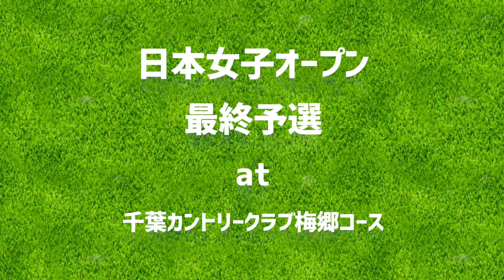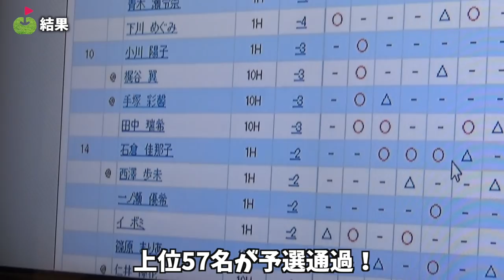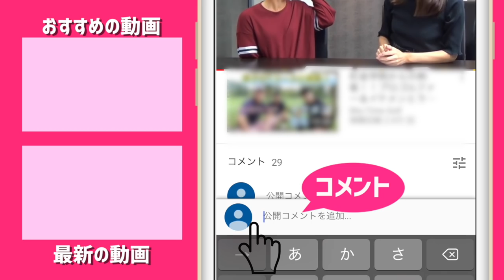スーパーショット連発！エイミープロ古江選手にインタビューも！【日本女子オープン最終予選#2】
☆ ☆日本女子オープン本選の動画

本日は、日本女子オープンゴルフ選手権の最終予選会を取材しました！
厳しい予選を勝ち上がって来た女子プロやトップアマの方々が、今まさに熱い戦いを繰り広げる最終予選です。
特別に許可をいただき、限られたホールにて撮影できることになりました。
最終予選・最終日の模様をお伝えいたします！

♣本日のゴルフ場:千葉カントリークラブ梅郷コース